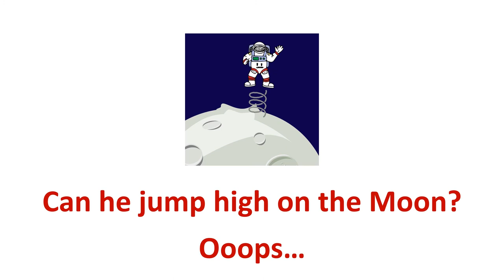Blast off (introduction)